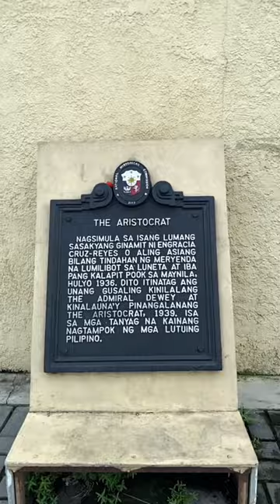Paano Nagsimula ang Aristocrat Restaurant?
Si Engracia Cruz Reyes o Aling Asiang ang nagtatag ng Aristocrat Restaurant sa Roxas Boulevard, Maynila. Nagsimula siya sa oagtitinda ng meryenda sa Luneta at sa mga kalapit na pook sa Maynila gamit ang lumang sasakyan.

Ngayon ay tanyag na ang Aristocrat Restaurant hindi lang sa Maynila kundi sa buong Pilipinas. Kinilala din ito bilang pang-108th Most Legendary Restaurant in the World.